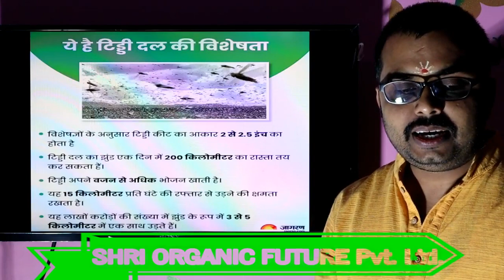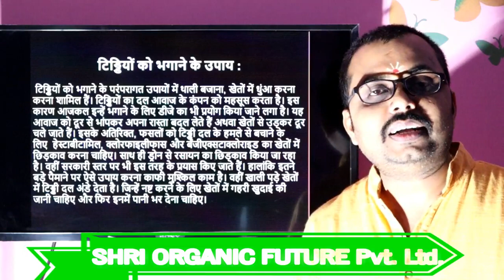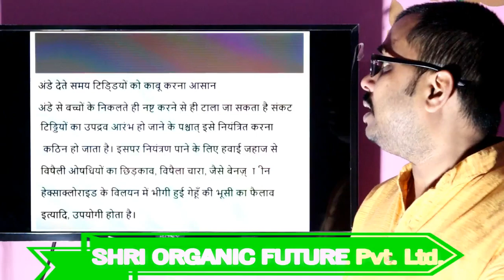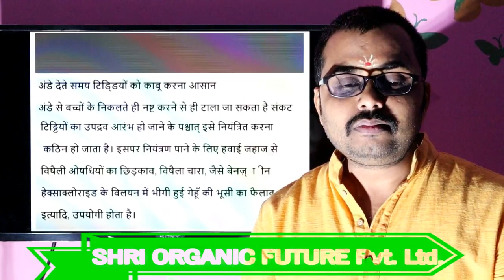भारत में 'टिड्डी टेरर' की | Locust Attack | Locust Plague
प्रिय किसान भाइयों आप सबको नमस्कार मित्रों हम इस वर्ष में भी संकल्पित हैं अपने मिशन जहर मुक्त फायदेमंद खेती के लिए आप लोगों के सहयोग से आज सैकड़ों किसान ऐसे हैं जो अपने जिला और प्रदेश में अच्छा स्थान बनाया है जहर मुक्त खेती में मेरा 16 सालों का अनुभव है जहर  मुक्त फायदेमंद खेती में मैं up से हूं और भारत के 8 से अधिक राज्यों में किसानों को निशुल्क जैविक खेती प्रशिक्षण देता हूं आप भी इस मिशन से जुड़े अपने राज्य अपने जिले अपने गांव को जहर मुक्त बनाएं
आप चाहें तो कृषि क्षेत्र में आप अपना एक शानदार कैरियर भी बना सकते हैं क्योंकि भारत में हर सेक्टर में तरक्की की है केवल कृषि क्षेत्र ही ऐसा है जहां हम पिछड़े हुए हैं आने वाले समय में कृषि क्षेत्र में सबसे ज्यादा संभावनाएं और सबसे ज्यादा रोजगार मिलेंगे आइए इस संकल्प के साथ आगे बढ़े कि हम जहर मुक्त फायदेमंद खेती को घर घर तक  पहुंचाएंगे